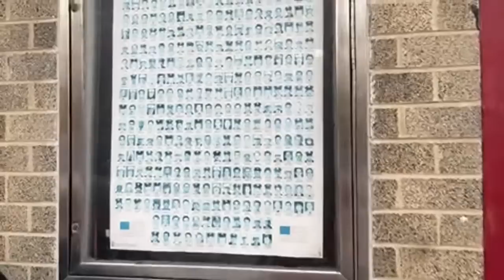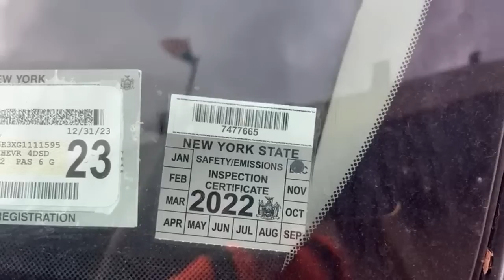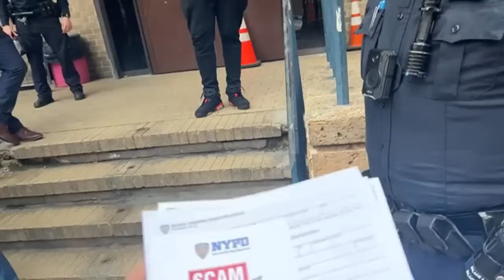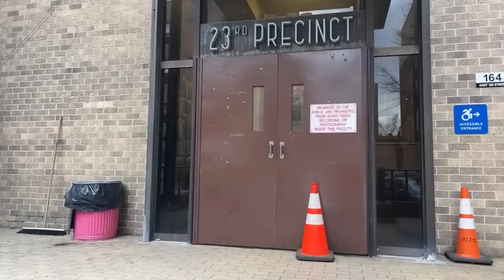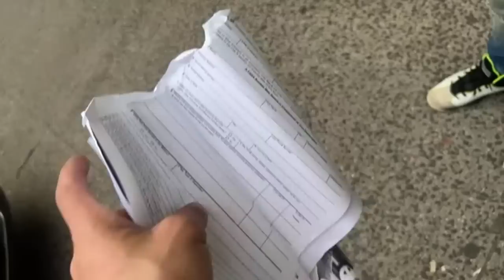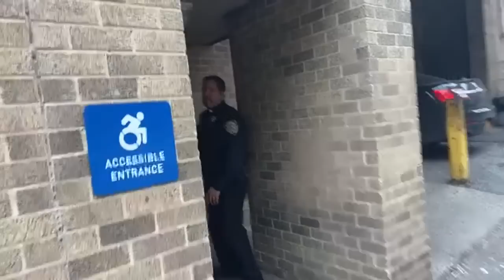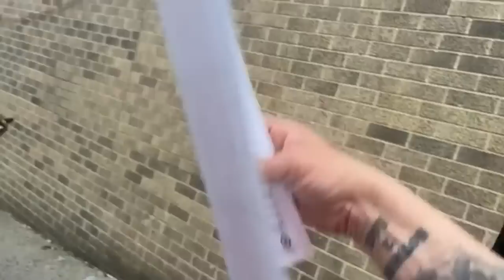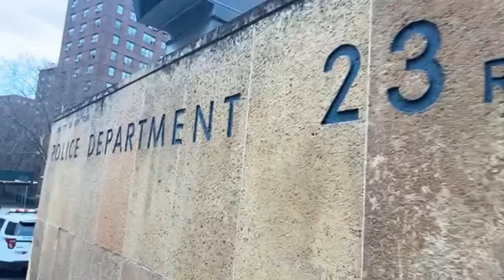🔴MUST WATCH 23rd NYPD precinct Allows me inside then these thugs start a fight & SERG was high 🥴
HIT THAT SUB 🌎 - 🤙🏼 - 🛎️- ALWAYS GOING LIVE In Brooklyn & all Over NY

Mods- Time out anyone that tries to Dox and/or says anything racist- anything else is fine & let it go
Cheers 🍻

FOR ANYONE & MODS HERE IS THE CCRB WEBSITE TO RUN THE POLICE OFFICER NAME FOR ME — JUST PUT IN BADGE NUMBER , SIMPLE & ITS FAST.

$Brooklynaudit6

** I do not condone and / or promote any violence, hate, racism , doxing at all on this channel. Peacefully exercising 1st amendment right **